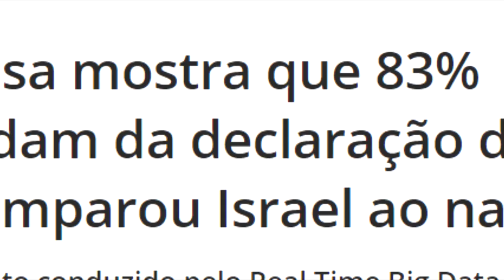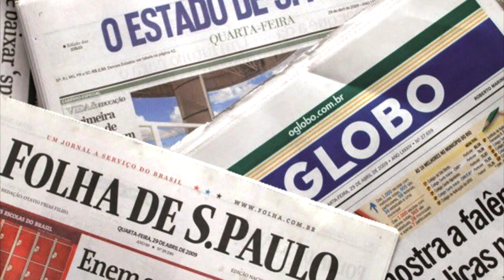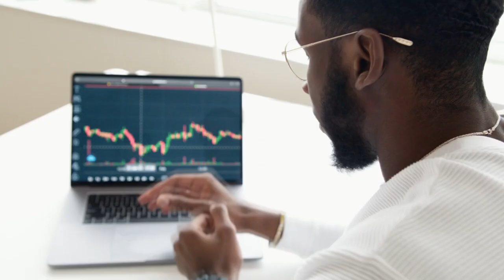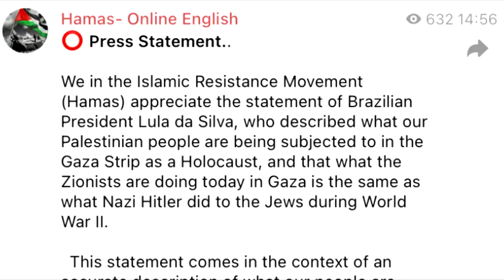Passando de todos os limites, LULA cria CRISE DIPLOMÁTICA com ISRAEL e compromete neutralidade do B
Ajude o canal:

16vmNcrA4Mvf7CaRLirAmpnjz1ZH3bWNkQ (Bitcoin)
LSCnrubCVcpuLrGTTLMqpwRTXvYz7vMbbA (Litecoin)
0x28aec946919c70e5e25d7c6785ede7622278b463 (Ethereum)
nano_1s6i6xwujzqnmie8nc3x8rfumdnebpsd6h4cp9wgkcpk4eb1xn5u7n48ok5b (Nano)
0x1302536c28695e47aaedd020aaf39f500cf6c22f (BNB)